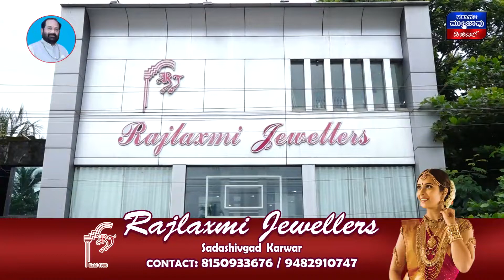Karwarದಲ್ಲಿ ಉಚಿತ ಹೃದಯ ರೋಗ ತಪಾಸಣಾ ಶಿಬಿರ | Gokarnaದಲ್ಲಿ ದೀಪಾವಳಿ ಮಾರುಕಟ್ಟೆ ಭರ್ಜರಿ